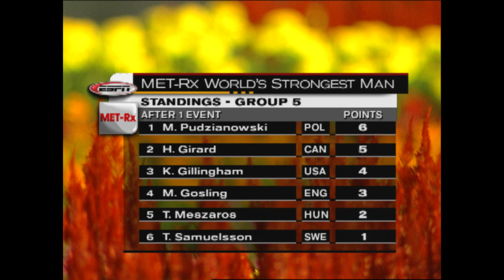2002 World's Strongest Man | Overhead Lift Part 3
As the weight hits 300 pounds, the Strongmen struggle to make a successful overhead lift.